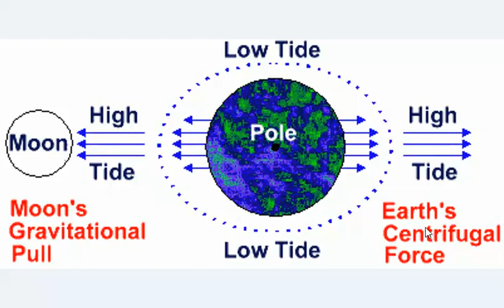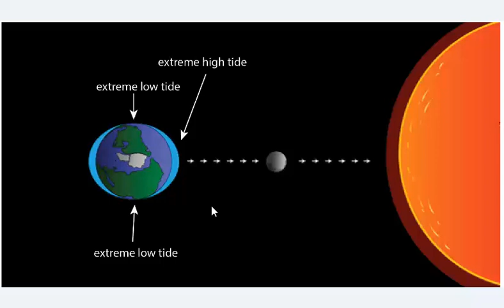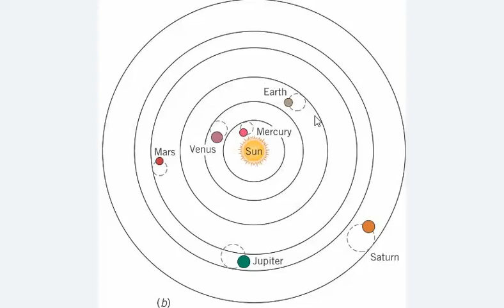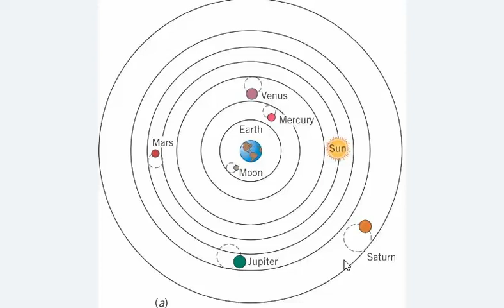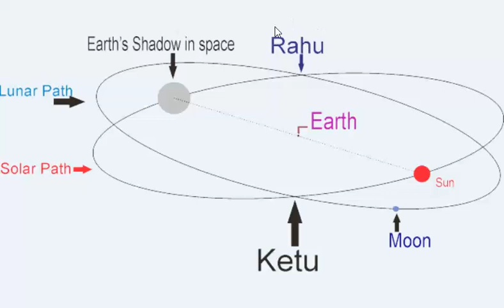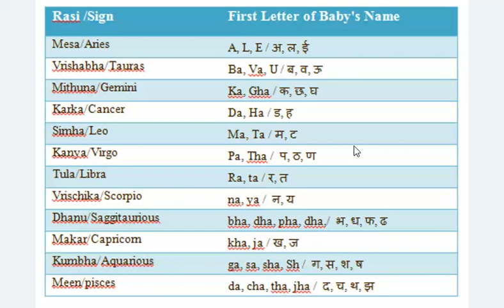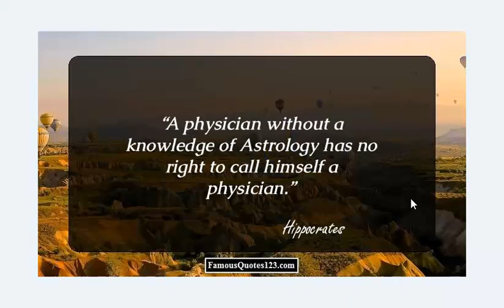Learn astrology free :- भाग - 1 (वेदिक ज्योतिष सीखें बहुतही सरलता से। )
ये वीडियो की  श्रृंखला के द्वारा आप वेदिक ज्योतिष बहोतही सरलता से और सटीकता से सिख सकते हे।  और अपनी एवं दूसरोकि मदद भी कर सकते हे।